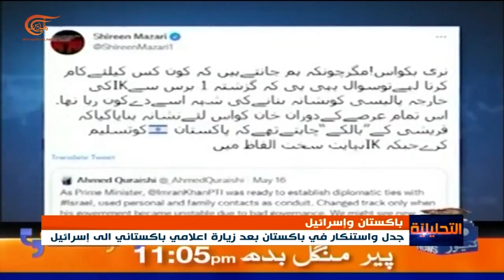جدل وإستنكار في باكستان بعد زيارة إعلامي باكستاني الى "إسرائيل"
إعداد: بكر يونس